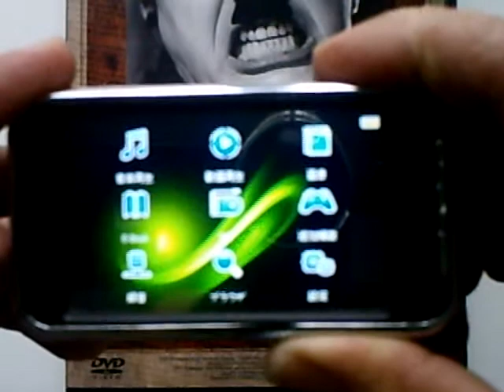独裁者×EYE-Catch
eyecatchに付属されているDvdコンバータでお手持ちのＤＶＤ(VOBファイル)をeyecatch推奨のaviファイルにかんたん変換。 お気に入りの映画をどこへでも持ち歩けます。